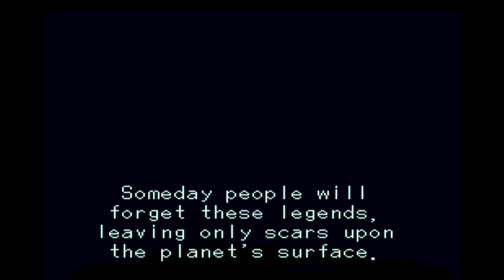RPGS I TRIED TO LIKE - Happy Console Gamer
I tried to connect to some older RPGs back in the day!